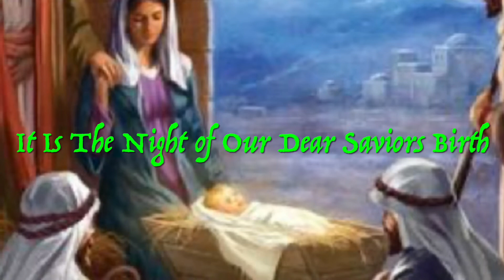O HOLY NIGHT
One of my favorites Christmas Hymns
My Mother sang this song every year in church at Christmas time and It still lives and resonates in my soul ! She has been in Heaven since August 2012, but I felt her with me the whole time I recorded and played this song ! I can hear her voice taking over my guitar at times in this rendition! I trust the listener will feel this also !

Roy Craig
3-2-2022
2:34 am